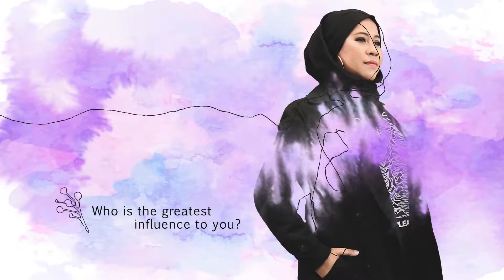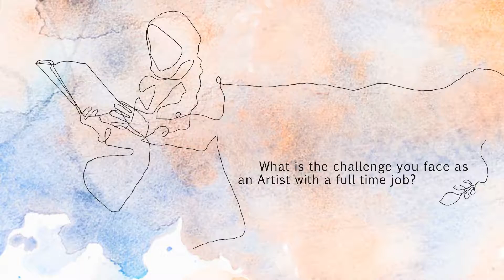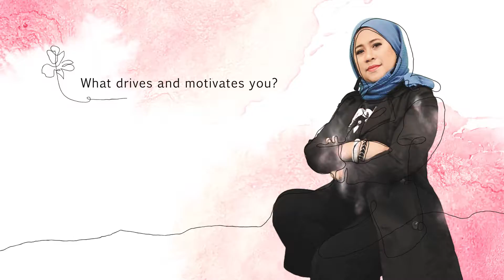TOOLART • ASIA'S BEST • ATIE JAAFAR